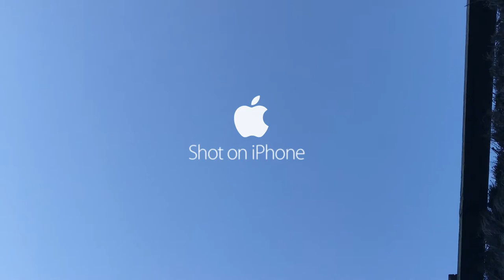Steve Jobs' Day Off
Ferris Bueller, a high school student, fakes sickness to stay at home and spends the rest of the day with his best friend and girlfriend. Meanwhile, his dean is trying to spy on him. Time.

Written and directed by: Lachlan McDougall, Edan Davidson, Nick Kamateros & Tom Wolfenden
Edited by: Lachie McDougall